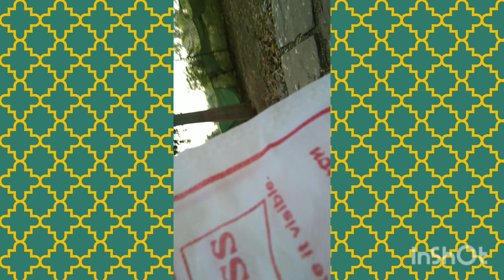இன்றைய மாலை வாக்கிங்